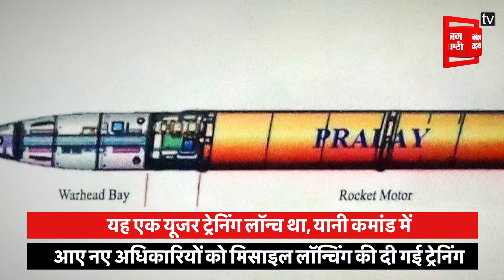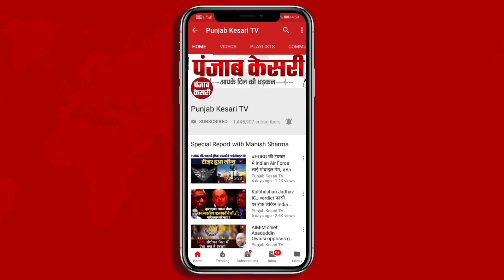India ने Ballistic Missile “Prithvi-2” का किया सफल ट्रेनिंग लॉन्च, जानिए War Power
दुश्मनों हो जाओ सावधान... आ गया  “Prithvi-2”... दुश्मनों के लिए काल बनकर आई ये मिसाईल 300 किमी दूर बैठा दुश्मन को भी खाक कर देगा... बता दें कि... 10 जनवरी 2023 की रात ओडिशा के चांदीपुर से भारत ने कम दूरी की परमाणु बैलिस्टिक मिसाइल Prithvi-2 का सफल परीक्षण किया... इसकी टेस्टिंग जानबूझकर रात में की गई… जिससे सटीकता और मारक क्षमता की जांच की जा सके... गौरतलब है कि... यह एक यूजर ट्रेनिंग लॉन्च था... यानी कमांड में आए नए अधिकारियों को मिसाइल लॉन्चिंग की ट्रेनिंग दी गई... साथ ही मिसाइल की क्षमताओं की जांच की गई...  अब आइए जानते हैं पृथ्वी 2 मिसाइल की विशेषता